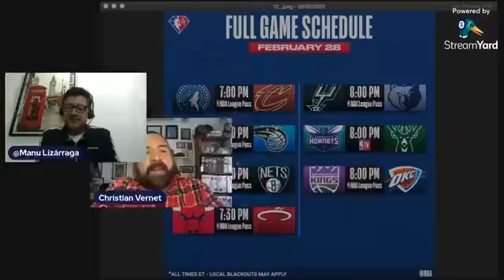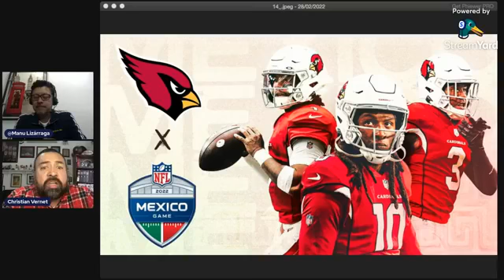FM SCORE EN CASA (Lunes 28 de febrero)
Liga de Expansión, Cimarrones de Sonora, Liga MX, NBA, MLB, Rusia, FIFA, Ucrania, Vasco Aguirre, Monterrey